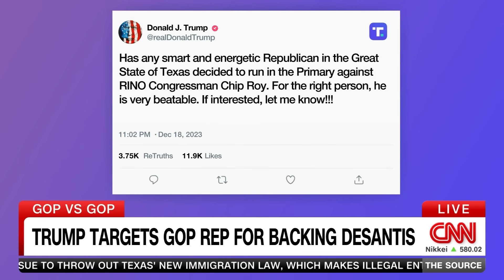Rep. Chip Roy says this GOP candidate would 'clean Trump's clock' in debate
Rep. Chip Roy (R-TX) talks with CNN's Kaitlan Collins about his support for Florida Gov. Ron DeSantis, and why he thinks former President Donald Trump has not joined in any debates.